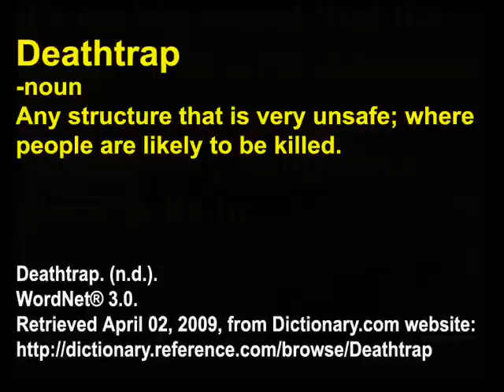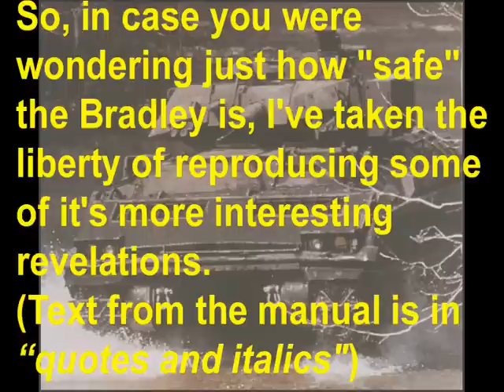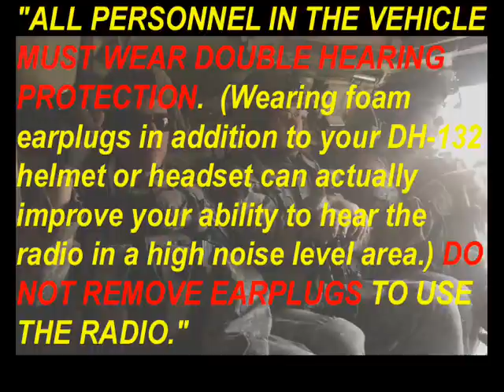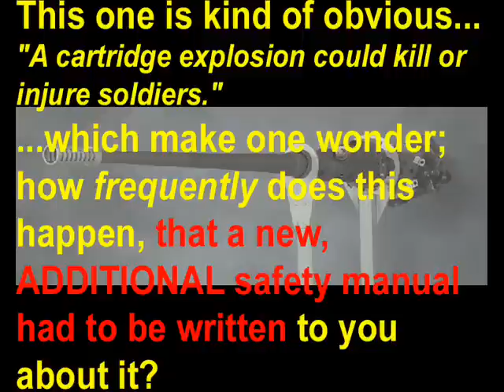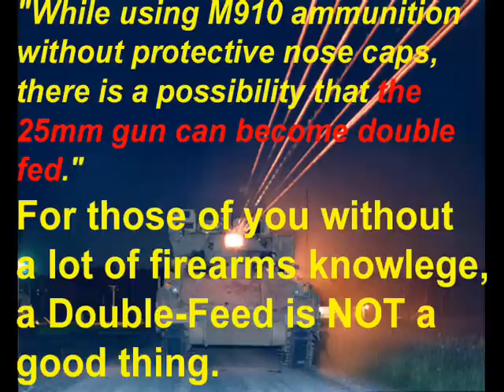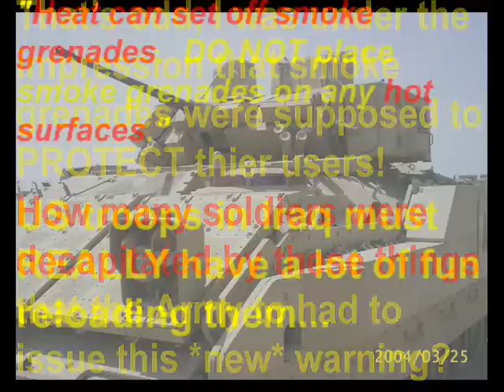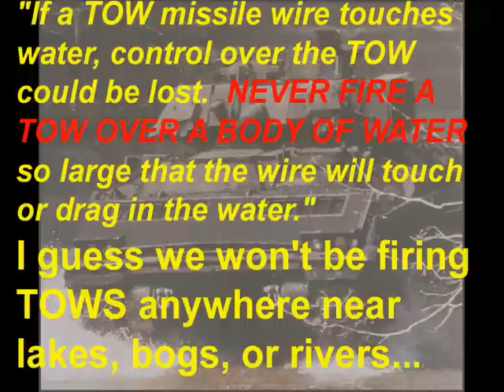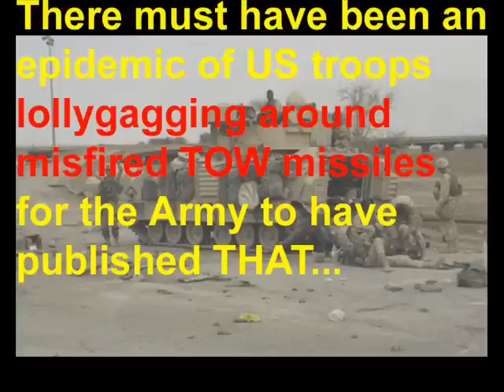The REAL Bradley "Fighting" Vehicle! Chapter 9: Crew Hazards (Part 1/2)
If you've been following this series so far, it should be no surprise that there are even MORE designed-in dangers that I've let-on so far.

I mean *besides* the internal fuel tanks in the floor of the passenger compartment...
...the 25mm shells stored in the floor of the crew compartment...
...the TOW missiles in the passenger compartment...
...the only 1-inch-thick Aluminum armor on the front, rear, roof, and floor...
...the dangerously heavy overhead cargo hatch...
...the poisonous Halon "fire" extinguishers...
...the propensity to roll-over...
...the few, very tiny vision blocks...
...the TBAT-II turret's 15-degree blind-spot to the forward-left, where it can't see or depress the gun below zero-degrees...
...the flotation screen that provides no flotation...
...the tendency to break-down in less than 200 miles...
...the towering 10-foot height...
...or the long, high bonnet that prevents the driver from seeing anything within 10 feet in front of him.

Yes, there's MORE!